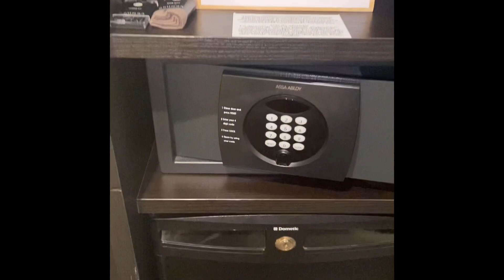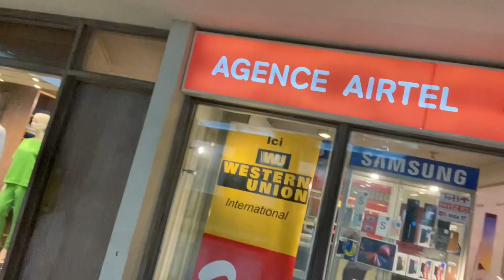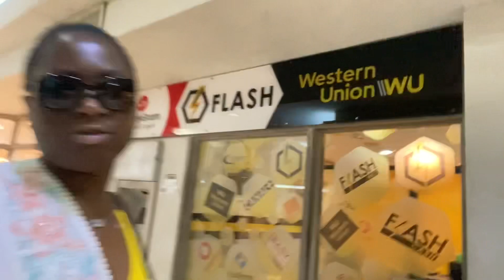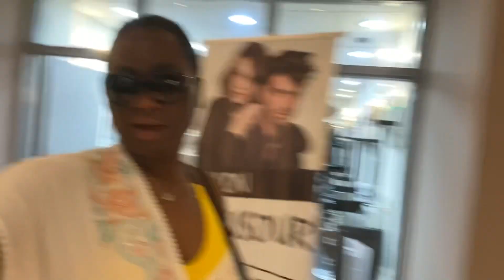Pullman Kinshasa vlog 2022 part 1